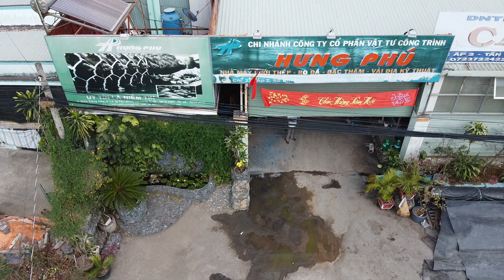Flycam toàn cảnh nhà máy sản xuất rọ đá công ty Hưng Phú tại Long An